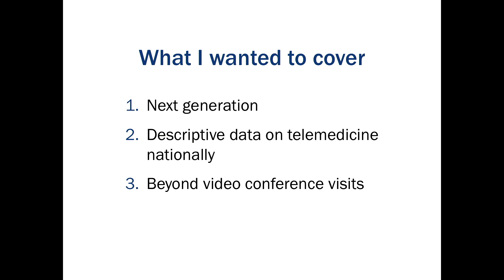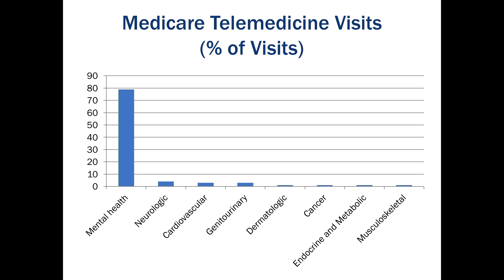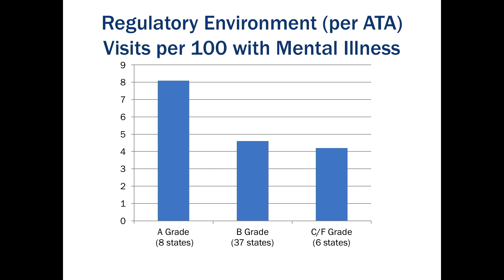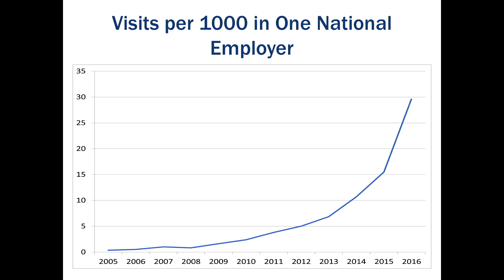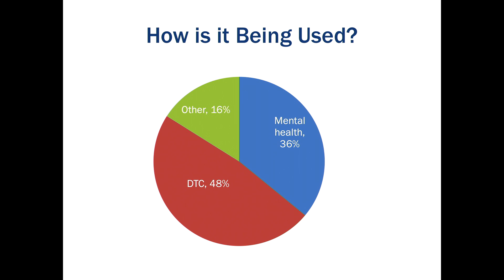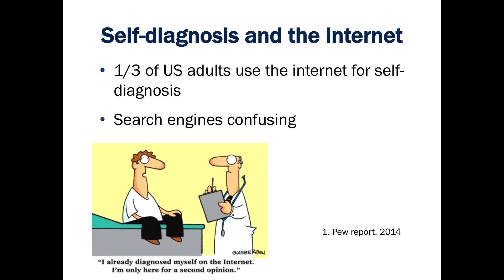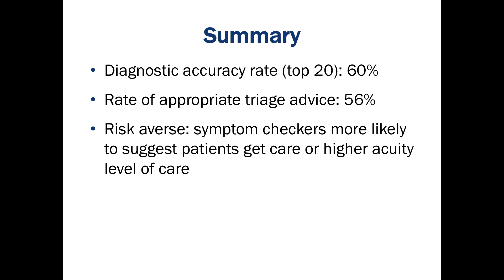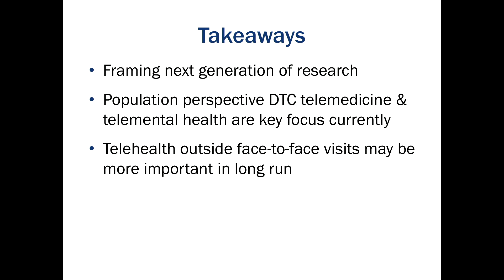SEARCH 2017 Keynote - "The Next Generation of Telehealth Research"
Keynote - "The Next Generation of Telehealth Research"
Presented by
Ateev Mehrotra, MD